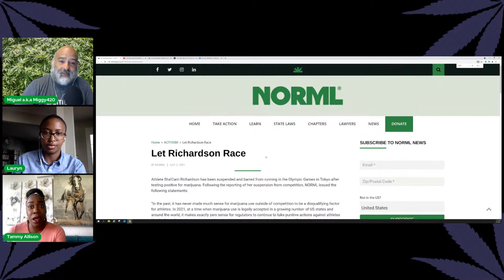Sha’Carri Richardson Tests Positive for Cannabis | Supporters Everywhere Stand Up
Sha’Carri Richardson Tests Positive for Cannabis

On this episode of cannabis legalization news, we discuss the Olympics' outdated testing policy. The fastest woman in America, Sha’Carri Richardson, tested positive for cannabis and the Olympics suspended her. According to the U.S. Anti-Doping Agency, weed is a performance-enhancing drug.

Tammy Allison, the Pardon Attorney, also joins to discuss these anachronistic testing policies.

Sources:
Report: American sprinter Sha'Carri Richardson tests positive for cannabis, Olympic hopes in doubt (ESPN)
Let Richardson Race (NORML)
Take Action: End Marijuana Testing For Olympic Athletes (NORML)